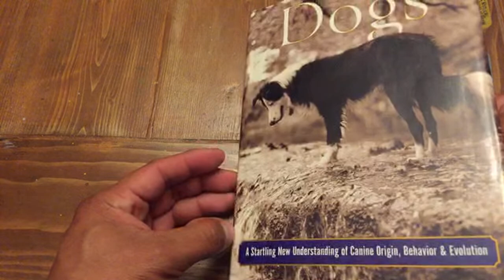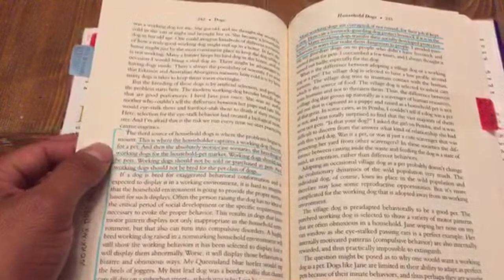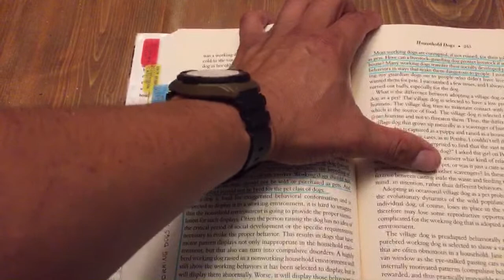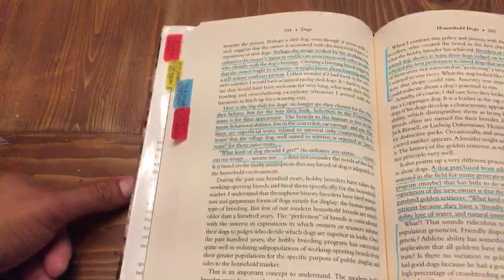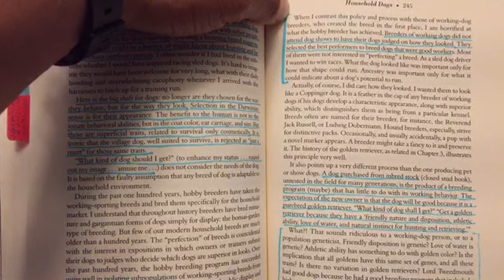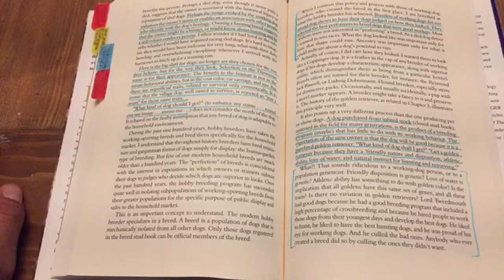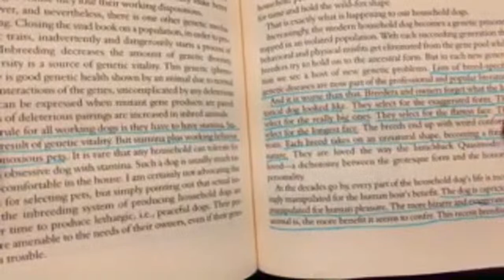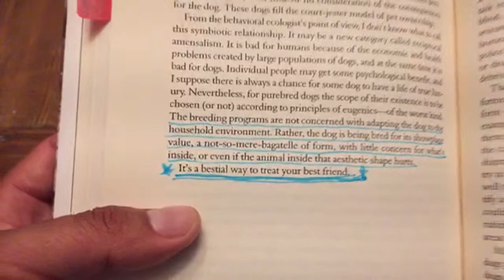Working Dogs as pets, breeding standards. Raymond & Lorna Coppinger